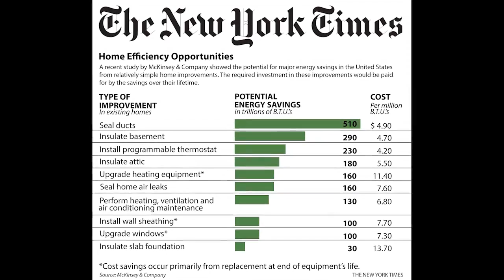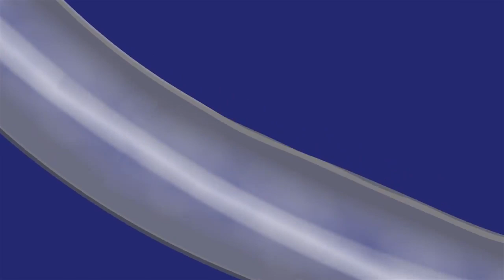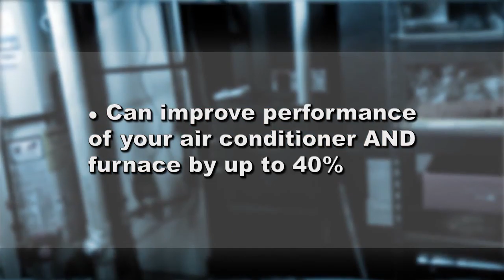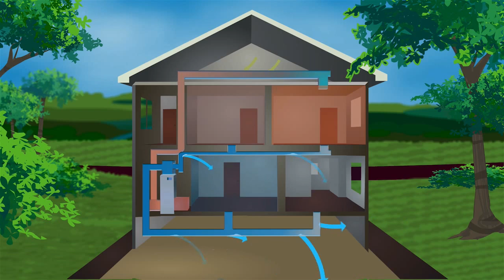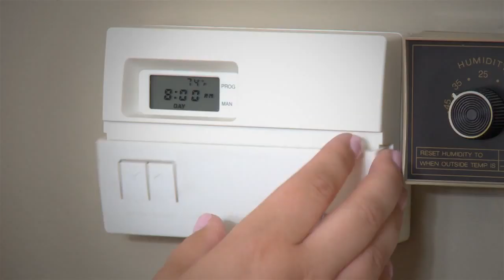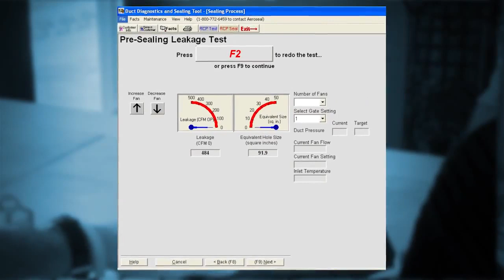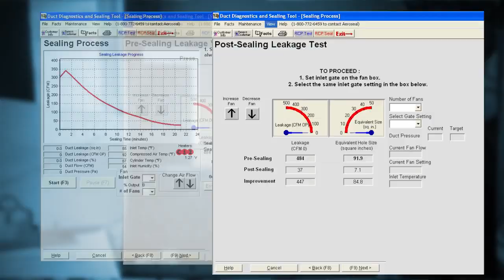Aeroseal overview with Dean Johnson from HOMETIME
An overview of the Aeroseal duct sealing system featuring Dean Johnson from the TV show, HOMETIME. Includes testimonials from customers, home performance experts and a U.S. Department of Energy Official. for more information.